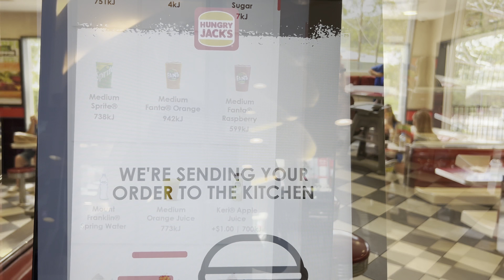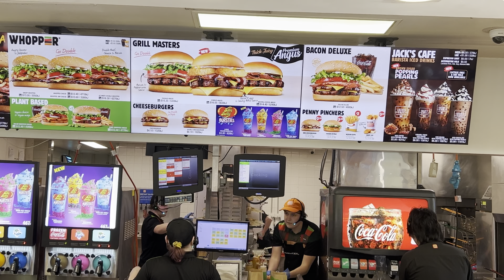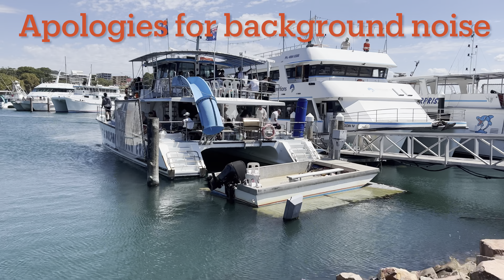Journey to Nelson Bay - Australia vlog | Hindi Vlog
In this video, we will show our journey to Nelson Bay which is one of the best tourist attraction of Australia. The location is approximately 200 kms north of Sydney and our place of residence (Wentworthville).

Do not miss the Dolphin watch at the end of this vlog!